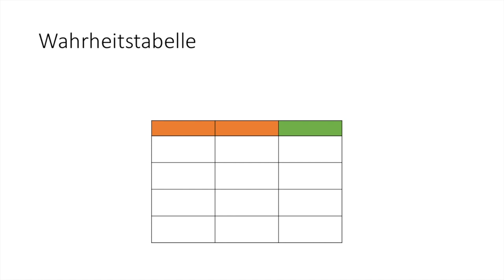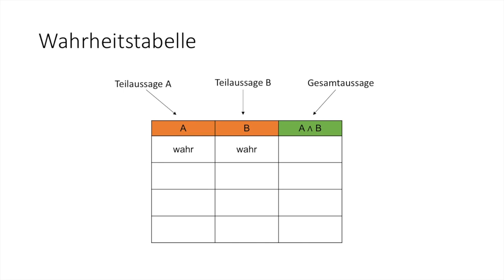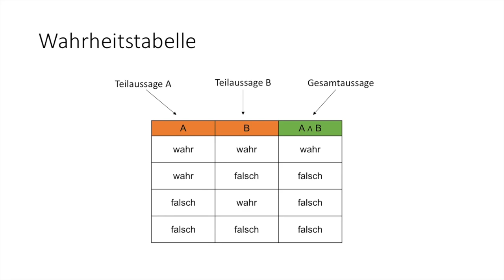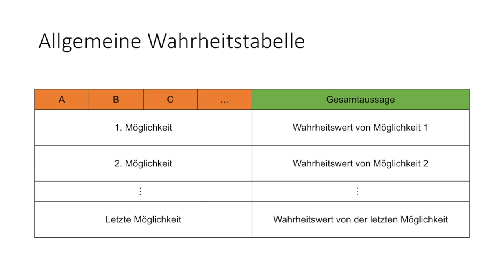Wahrheitstabelle: Erklärung und Anwendung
== Quelle ==

== Lizenz ==